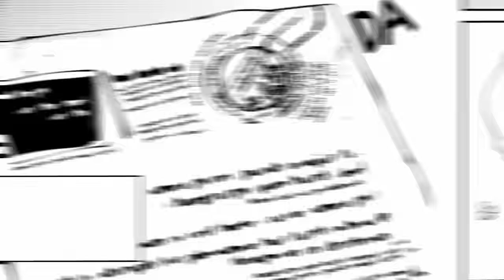The Gods Bestowed Him *Most Op Class That Could SLAY God & Isekai'd As Merlin's Grandson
Overpowered by the Gods, he was forced to reincarnate as Merlin's grandson
The Gods Gad Bestowed him *Most Powerful Class That Could slay A God & forced Him to Isekai'd As Merlin's grandson